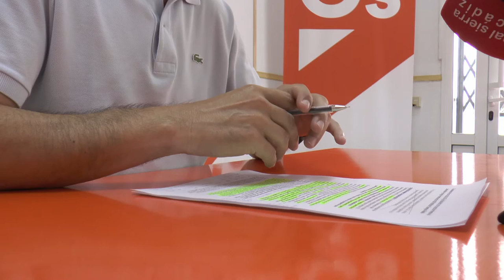NOTICIAS SIERRA DE CÁDIZ - 08/07/2021